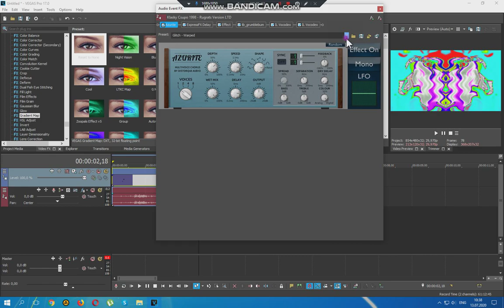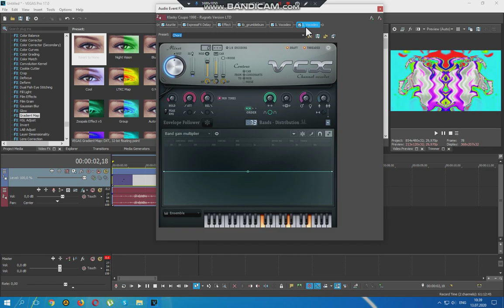How to make some Audioup V39